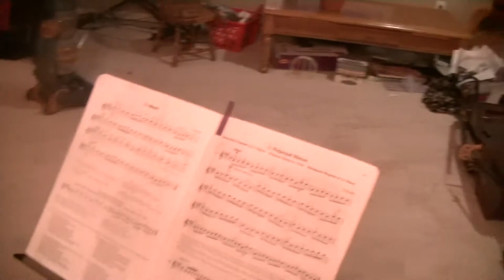emma violin 2 4 17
Funny Emma: part elves part human-  plays perpetual motion